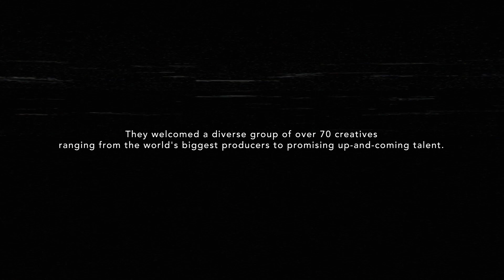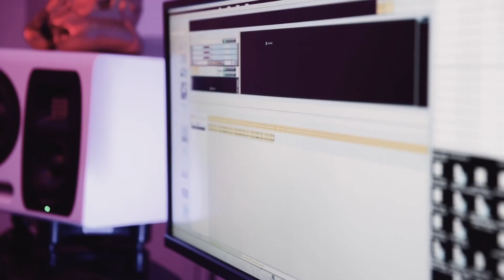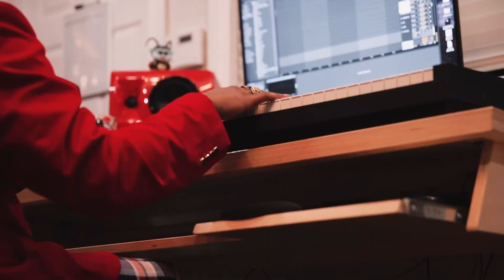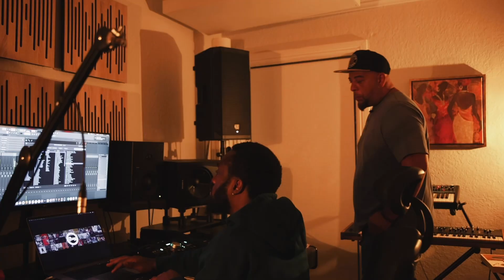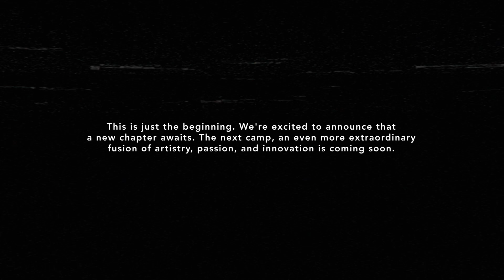The Music Producer's Paradise: Miami Writing Camp Revealed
On April 3rd 2023 me and Don Mills hosted a massive 5 day music making camp with 70 of the biggest producers/writers and up-coming talent at our studio @RezortMiami  🌴

Hey there, it's Ill Mind! In this video, "The Music Producer's Paradise: Miami Writing Camp Revealed," I take you behind the scenes of the most incredible writing camp I've ever experienced. Trust me, it's been insane!

Join me as I share my passion for creating a collaborative and boundary-free environment for music producers and songwriters. This camp is all about bringing together talented individuals from all over the world, with no agenda other than making great music. No egos, just pure creativity.

Throughout the video, you'll witness the magic of this camp unfold. From the breathtaking scenery of Miami to the awe-inspiring talent that walks through the doors, this writing camp is truly a hub for breeding creativity. We've got people from Amsterdam, Scotland, and even Toronto coming together to create something extraordinary.

But it doesn't stop there. Prepare to be amazed as industry legends like Timbaland and Boi-1da make surprise appearances, adding a whole new level of excitement and collaboration to the mix.

I'm incredibly proud of what we've accomplished during these five days. New relationships were forged, phone numbers were exchanged, and countless memories were made. And this is just the beginning.

Let's continue making music and pushing the boundaries together. Thank you for your support, and let's create something truly remarkable!

CHAPTERS:
00:00 - Introduction and Reflection on the Writing Camp
00:12 - Highlights of the Writing Camp
00:39 - The Impact of the Writing Camp on Participants
01:03 - Early Studio Experiences and Excitement
02:51 - The Goal of Creating Unique and Boundary-Pushing Music
03:33 - The Magic of Collaboration and Diversity at the Camp
04:56 - The Camp's Ability to Bring People Together and Create a Family-like Atmosphere
06:26 - Last-Minute Changes and the Arrival of Timberland
07:55 - The Inclusivity and Supportive Nature of the Camp
09:40 - Conclusion and Appreciation for the Journey

Wanna come to my studio?

Special thanks to Pat J for shooting and editing this documentary and all of our friends, colleagues and talent who pulled up to experience this with us. Too many to name.

Ramon "!llmind" Ibanga Jr. is a 2x Grammy Winning/10x Grammy Nominated multi-platinum music producer who's worked with artists such as Kanye West, J Cole, Drake, Kendrick Lamar, Beyonce & Jay-Z, Future, Lil Uzi Vert, Romeo Santos, Lin Manuel Miranda (Hamilton + Moana) 2 Chainz & many more. He is the founder of "Blap-Kits", a series of "beat-making" tools available for music producers which eventually helped pioneer the now multi-million dollar per year "drum kit & sound pack" industry. As a consistent advocate and voice in the music production world, his weekly podcast "Illmind Put The Loop On" boasted a die-hard music producer driven following, including industry special guests such as Boi-1da, Murda Beatz, Ryan Leslie, Russ, Brian Michael Cox and many more. He is also known for traveling to various cities, bringing together up-coming music creators in "secret studio locations" to network, vibe, play music & engage in their creative community.

In 2021, Illmind introduced a new side to his business by engaging with WEB3. He released the first ever "sample pack NFT" which sold for 4.5 ETH ($9,000 at the time) and sent a shockwave in the industry, built a metaverse recording studio (for VR meet ups) and launched his coveted pfp project Squad Of Knights NFT, boasting collectors/members such as Gary Vee, Rob Markman, Altcoin Daily and many web2/web3 industry vets.